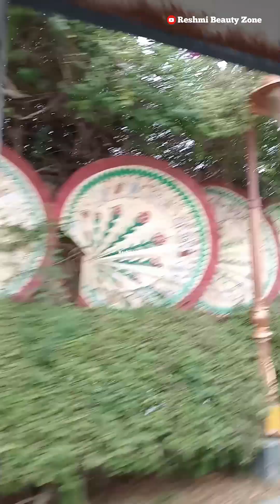Eco Park 2024 Kolkata | Toy Train Ride | Reshmi Beauty Zone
✔️आरती की थाली में क्या क्या होना चाहिए | घर के मंदिर के लिए दैनिक पूजा सामग्री:

💥Copyright:
Everything you see on this channel was created by me unless or otherwise stated. Please don't use any photos or content without permission.